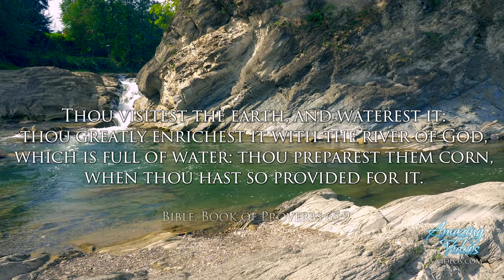River of Life - Ambient Orchestral Classical Music & Relaxing Video 4K Ultra HD